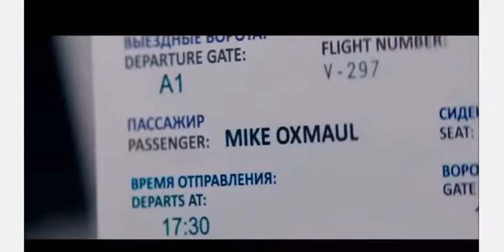Fast & Furious 9 trailer 4: show & hobbs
Please Subs.